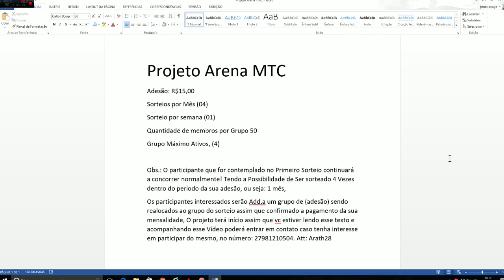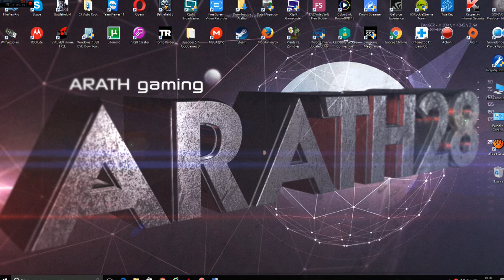Projeto Arena MTC